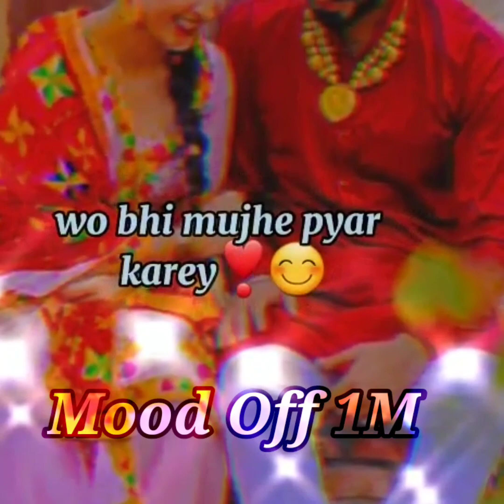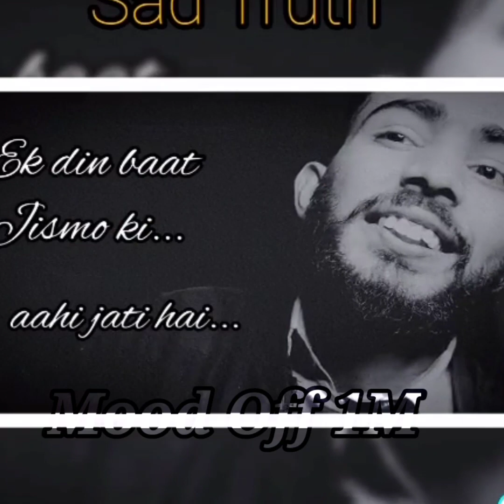Best Emotional mix shayari 😢 |Mood Off 1M